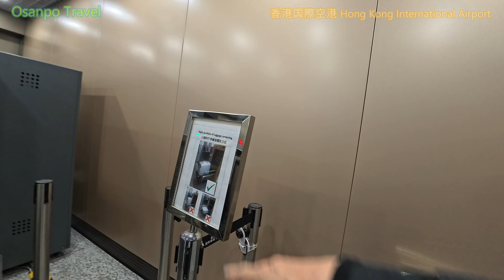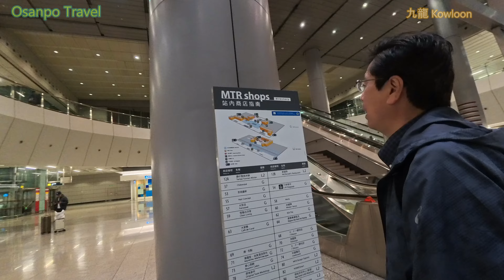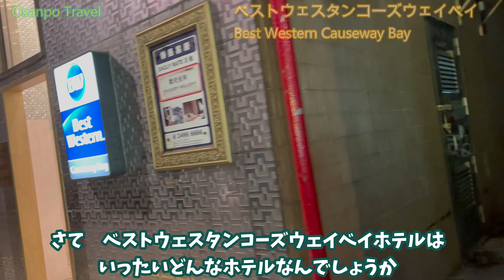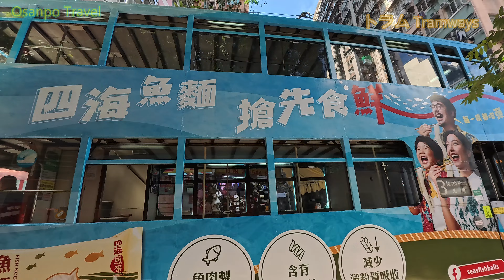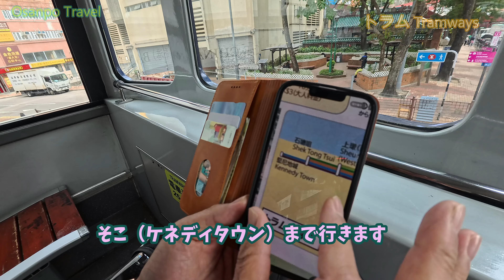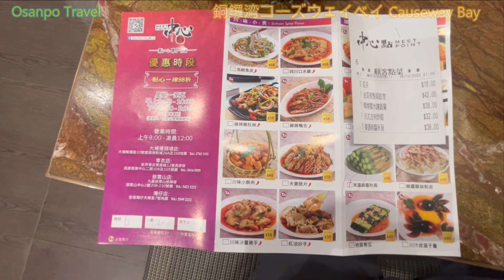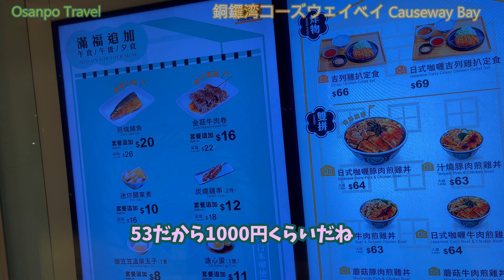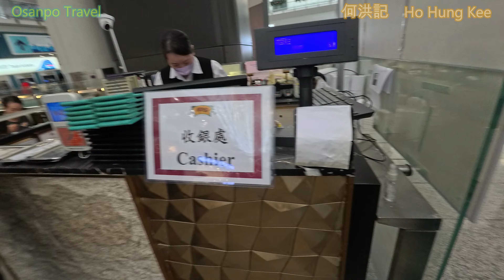香港旅行【トラムとスターフェリーで九龍半島と香港島を満喫】銅鑼湾ベストウェスタンコーズウェイベイホテル【MTR】ビクトリアハーバーの光のショー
今回の旅は香港2泊3日の旅です。
キャセイパシフィックでの香港と成田の往復のレビューはこちらの動画をご覧ください。

香港旅行の概要
・香港国際空港でのスーツケース預け場所の紹介
・MTRで九龍へ
・九龍のシビックスクエア
・ベストウェスタンコーズウェイベイホテル
・トラムで香港島の観光
・スターフェリーで九龍半島　尖沙咀（チムサーチョイ）
・光のショー　スターオブライツ
・銅鑼湾（コーズウェイベイ）の飲茶屋にて
・香港国際空港の何洪記レストラン

子育てが終わって、最早、余生といえる時期に突入しました。
のんびり行きたいところに旅行をし、やってみたいことにチャレンジしていこうと思います。

[Momo-san Hibi-san Osanpo Travel]
After raising our kids, we have entered a time like the rest of our life.
We will travel where we want to go leisurely and take on the challenge of what we want to do.